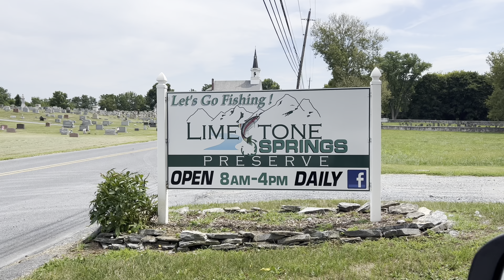Limestone Springs Preserve, Fishing, Hatchery & Union Canal! A Unique & Beautiful Walk! Richland PA!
Limestone Springs and Preserve is such a neat place to visit! If you have kids, this is a great spot to take them fishing! Catch and bring home fresh fish! Kids under 15 fish for free. Adults are $2.00. They have a fish cleaning area where someone will even clean your catch! Fishing poles can be rented as well. You can also order fresh fish to bring home as well or online. See website for complete details! There is a fish hatchery which we have never seen. Really interesting. Part of the spring fed water is actually part of the historic Union canal as well! The preserve itself is beautiful! Very relaxing to hang out here even if you don’t fish.